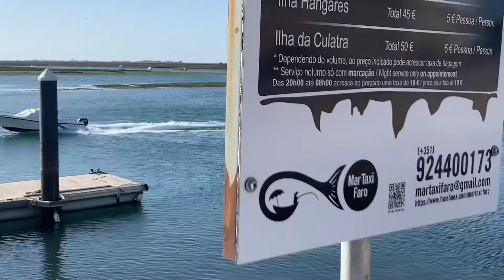Faro - Cais Portas do Mar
Cais Portas do Mar em Faro
Coração da Ria Formosa